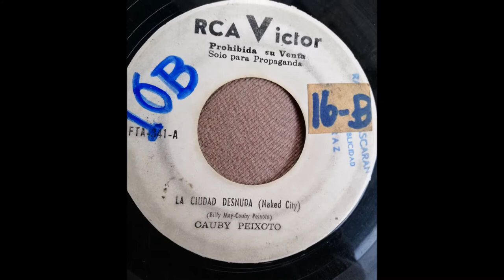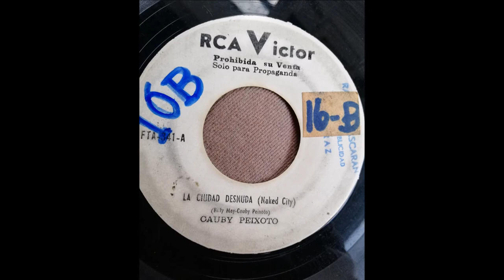CAUBY PEIXOTO == LA CIUDAD DESNUDA (NAKED CITY)